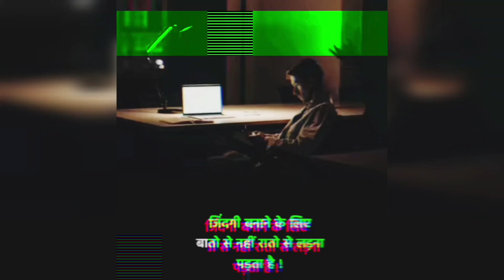|🥀| New Motivation Status Video |🔥| New WhatsApp Status Video |💯|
🔥|New Motivation Shorts Video |💯

New Saccess full Video

New Motivation Shorts Status

Y.P Kihla

Y.P. Creation